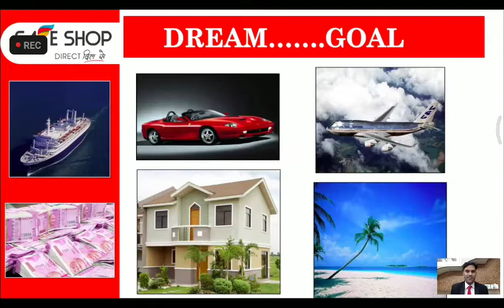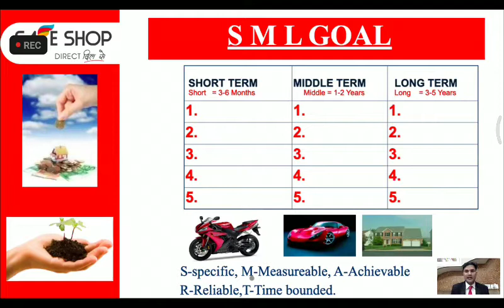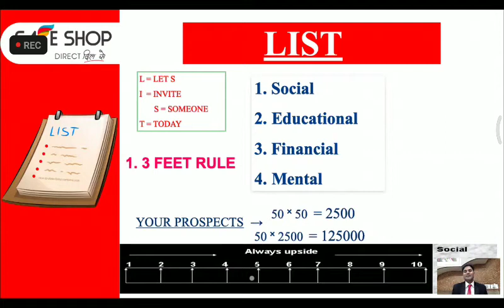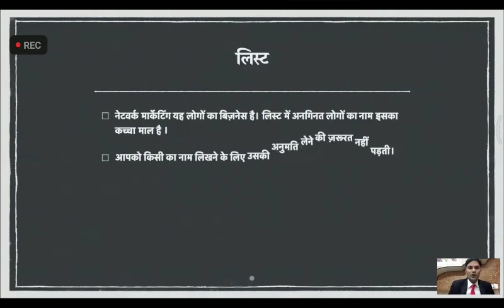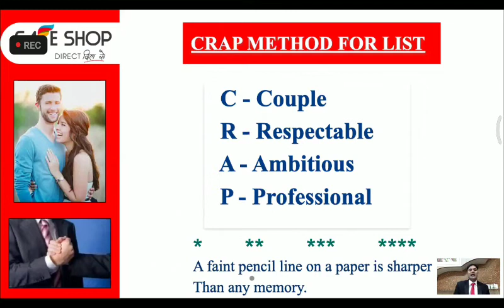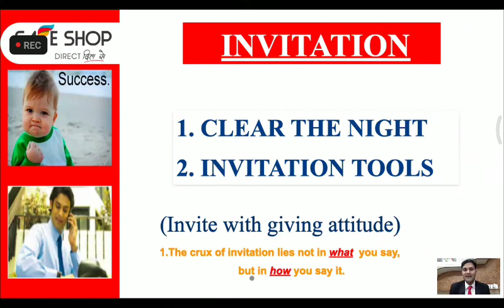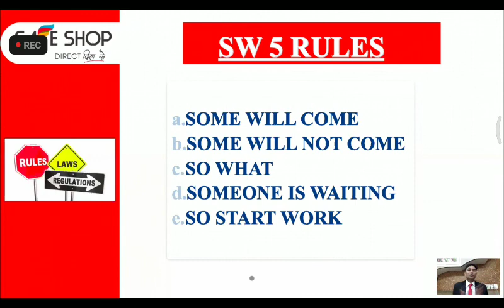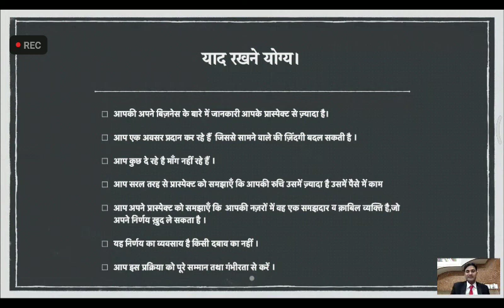23 October, ultimate achiever ।। धमाकेदार ट्रेनिंग ग्रेट गुरु ।।सुनहरी लाल सर